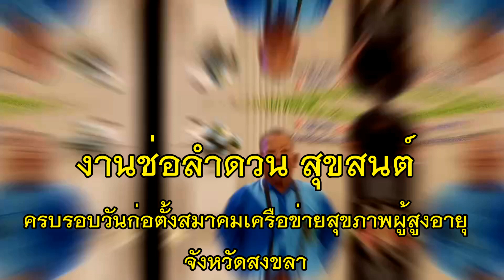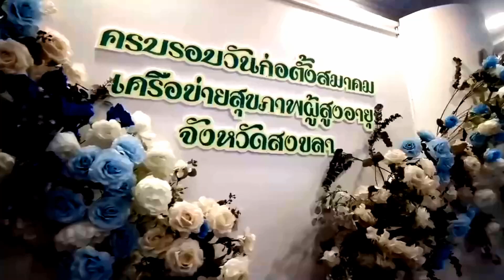ช่อลำดวน สุขสันต์ ครบรอบวันก่อตั้งสมาคมเครือข่ายผู้สูงอายุจังหวัดสงขลา